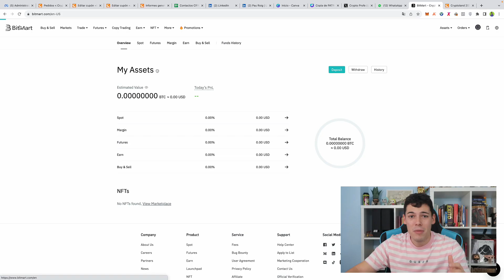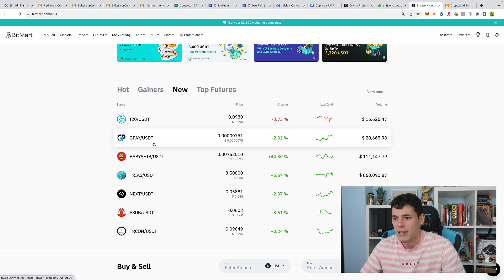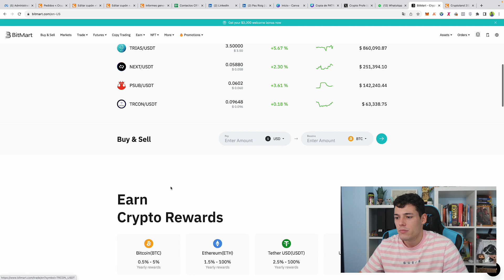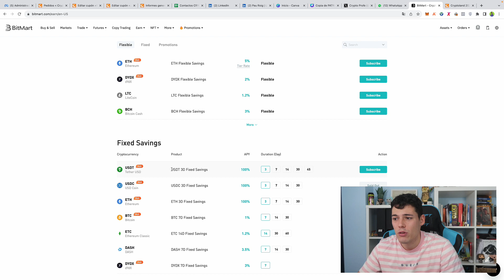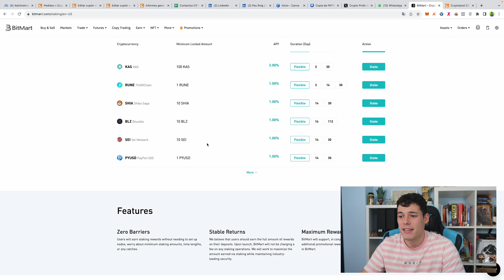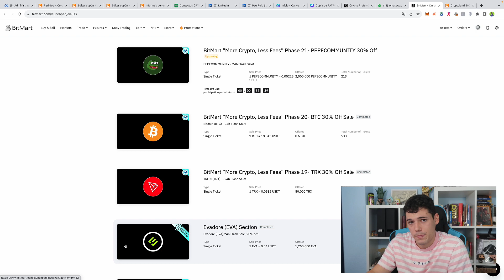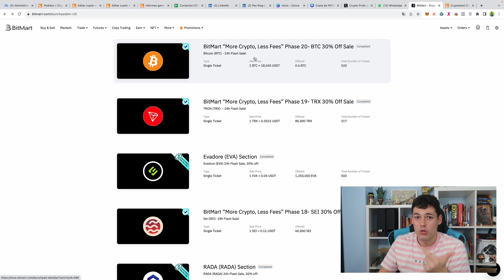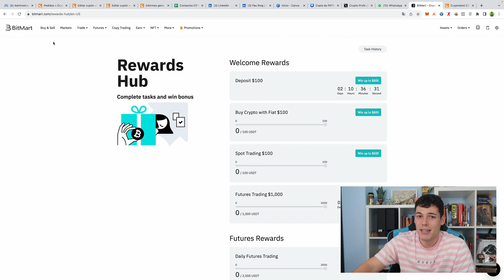¿Cómo CONSEGUIR CRIPTOMONEDAS desde Bitmart? - Tutorial Bitmart (+SORTEO 100$)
Link Sorteo:  en el canal de Telegram.

🧐 Espero que este video sobre criptomonedas te haya gustado, si es así agradecería muchisimo si me sigues en el canal y mi apoyas un like. También recordarte lo siguiente:

Hago directos TODOS los días a las 17 pm (Hora española) de Lunes a Viernes en los que analizo el mercado, analizamos la situación geopolítica y hacemos Trading.

Además:
Tengo múltiples canales y de información y de chat que seguro que encajan contigo.

📊 Si eres Trader o tienes intención de aprender. En criptomonedas utilizo Zoomex, un exchange el cual no pide KYC y es de confianza.